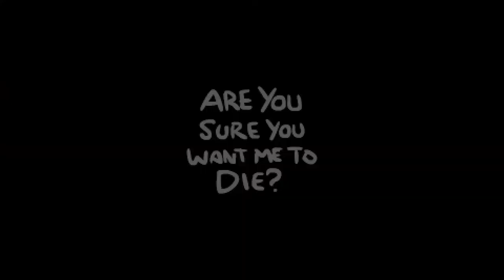way better item ( en sub )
Hi everybody and welcome on this new the lost video ( i do the lost streak but i'm very bad so i'm at 0 win atm )
I do a bit of montage on my video and only posting the intesting run of the streak but if you want to see all the run with no cut go check this playlist :
go see this man to he's video are very cool and i kinda inspire myself from him for my video :
thx for reading this and enjoy the video UwU.

( sry if sometimes my english is bad i'm learning ).